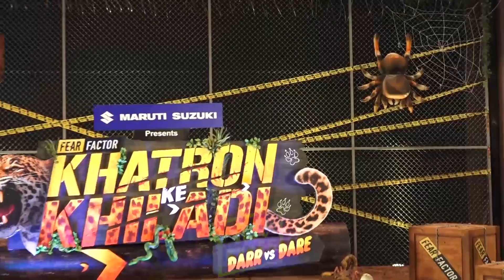Khatron Ke Khiladi 11: Sourabh Raaj Jain Made It To The Finale? Actor Reveals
Watch Khatron Ke Khiladi Full Epiosde On Colors TV & Anytime Before TV On Voot Select.

Khatron Ke Khiladi Contestants: DivyankaTripathi​ , ArjunBijlani​ , AbhinavShukla​ ,VarunSood​ , AnushkaSen​ ,SanaMakbul​ ,MahekChahal​ ,NikkiTamboli​ ,RahulVaidya​ ,ShwetaTiwari​ ,SourabhRajJain​ ,VishalAdityaSingh​,AasthaGill​